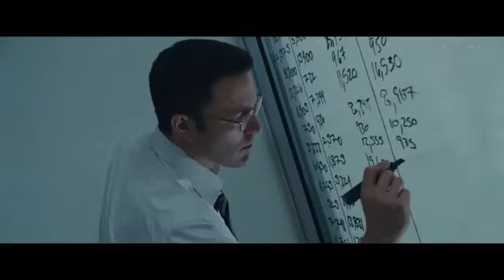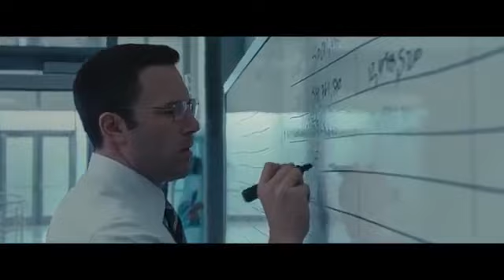The Accountant 2016 Official Trailer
Starring: Anna Kendrick, Ben Affleck, Jon Bernthal The Accountant Official Trailer 2 (2016) - Ben Affleck Movie A forensic accountant un-cooks the books for illicit .

In THE ACCOUNTANT, Ben Affleck plays a math savant who works for the world's most dangerous criminal organizations. ☆ The Best Thrillers are HERE .